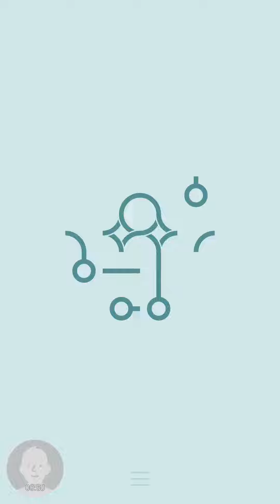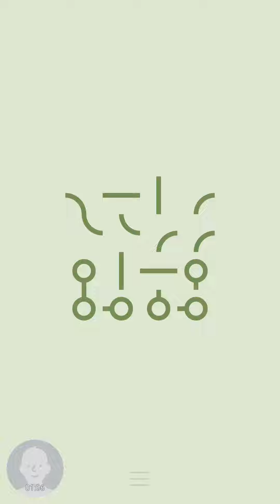∞ Infinity Loop - Android Gameplay